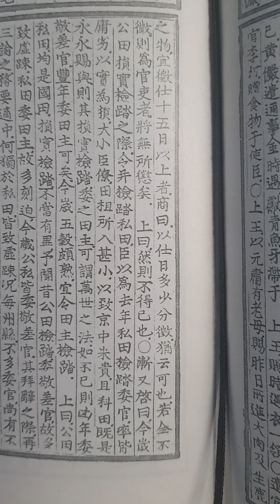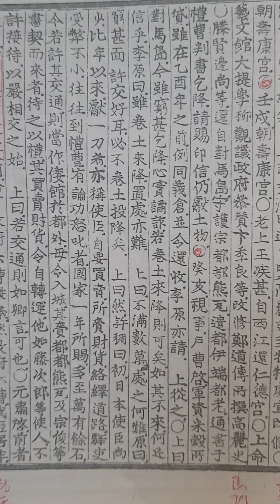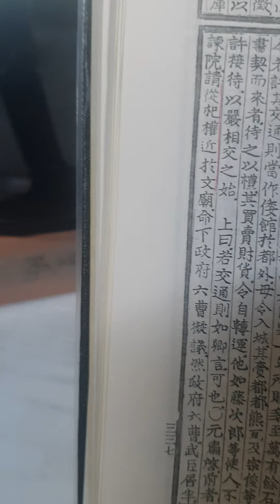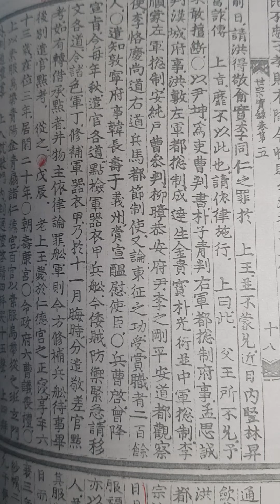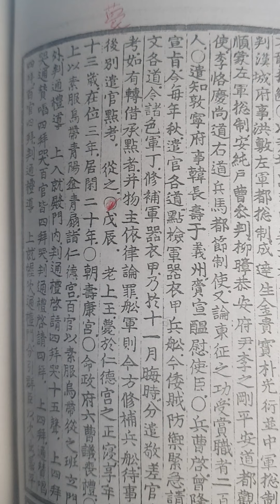무작정 실록 읽기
세종실록 권5 원년 9월 신유 ㅡ 정묘조